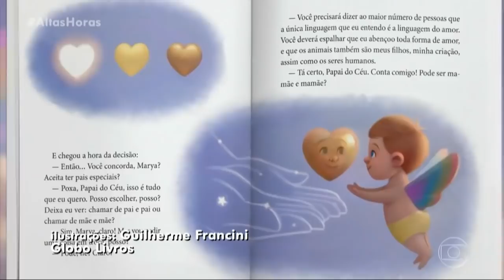Sasha Meneghel e Xuxa no Altas Horas completo - 27/03/2021